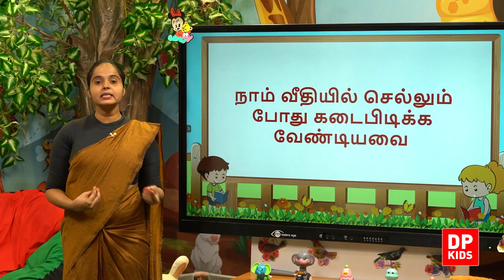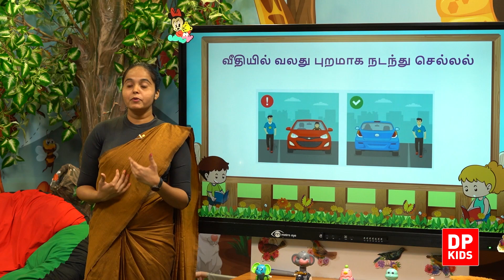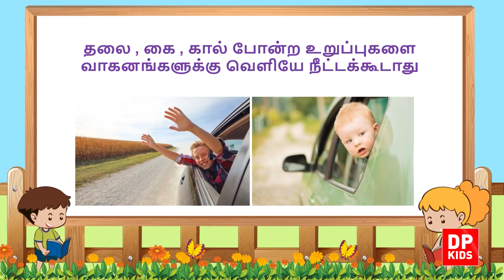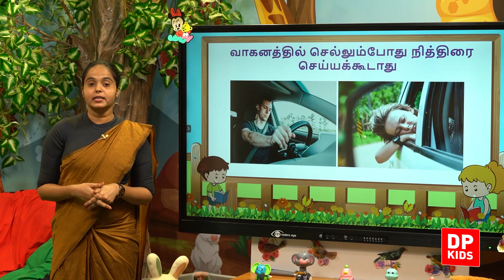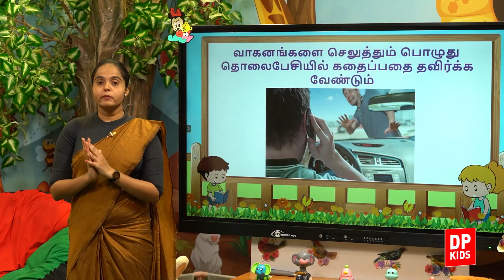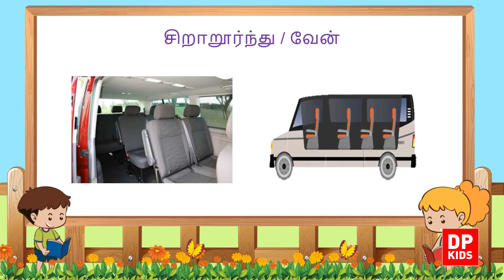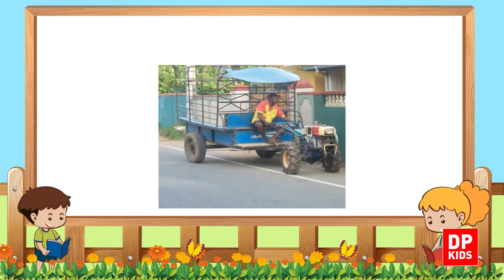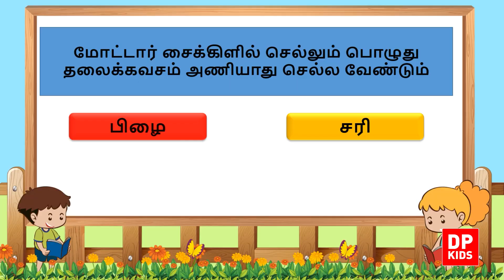அலகு 12 | பாடம் 05 - பொது வீதிகளை பாதுகாக்க செய்யக்கூடியவை | Grade 02 Tamil | DP Kids